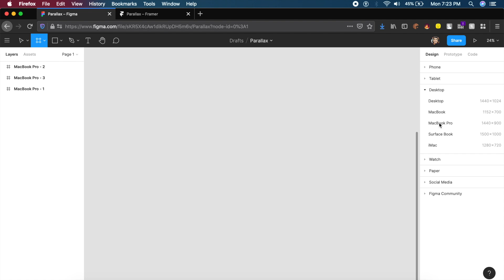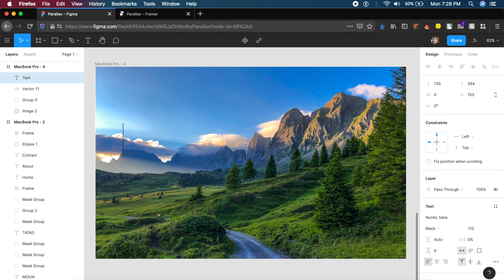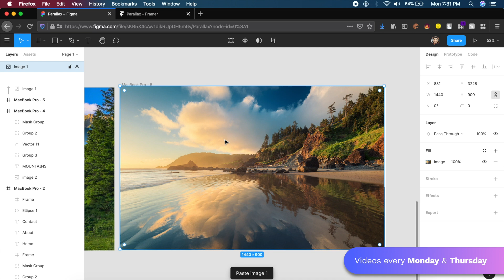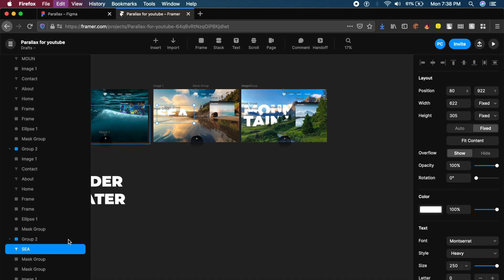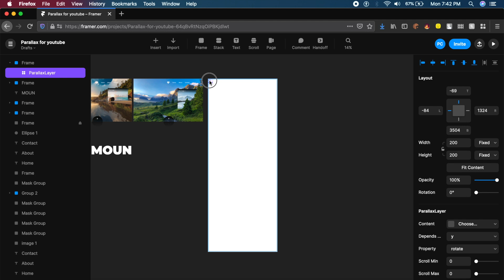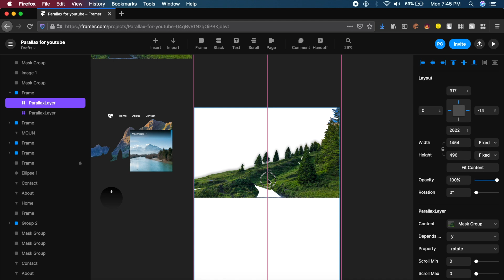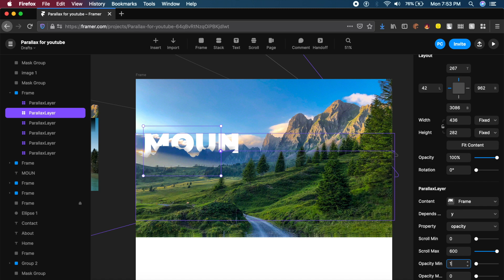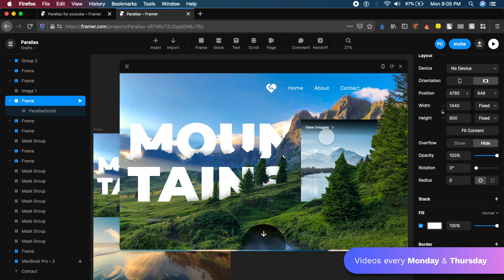Smooth Parallax Scrolling in Figma + Framer Web 🔥 | Design Weekly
Today we are going to create an actual smooth parallax scrolling animation in @Figma and @Framer Web. The best part is, you don't need to download any software. It is all in your browser. I'm attaching the figma and framer files down below: